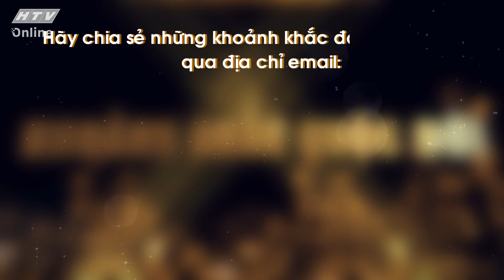GIANG THANH_TÌNH YÊU VỚI TÀ ÁO DÀI VIỆT NAM | KHOẢNH KHẮC CUỘC ĐỜI | VIVU TV